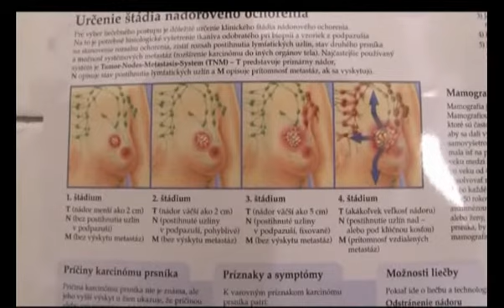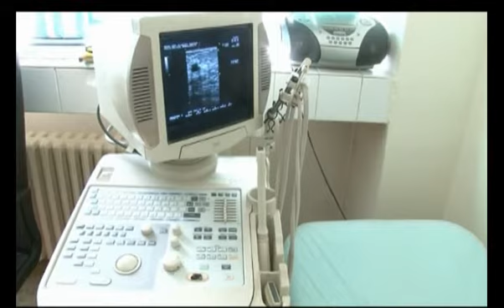Týždeň proti rakovine